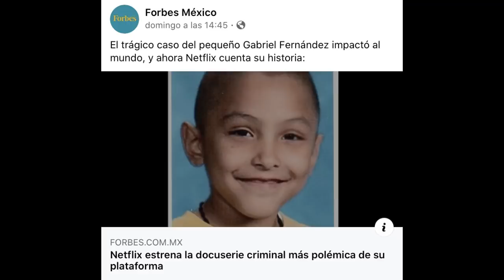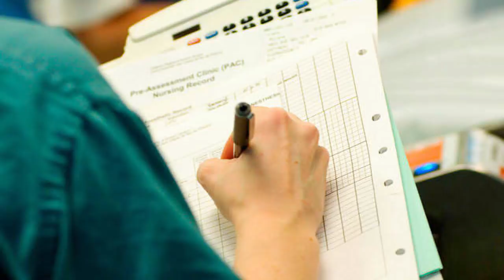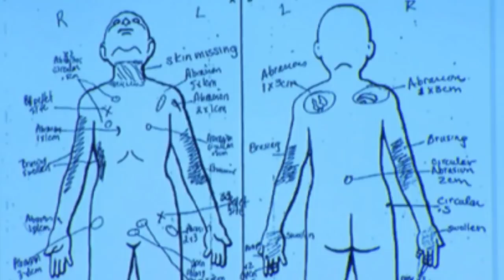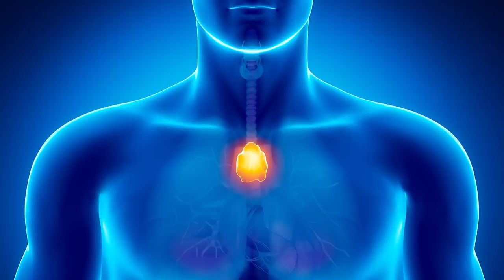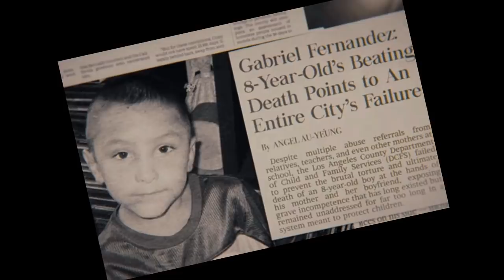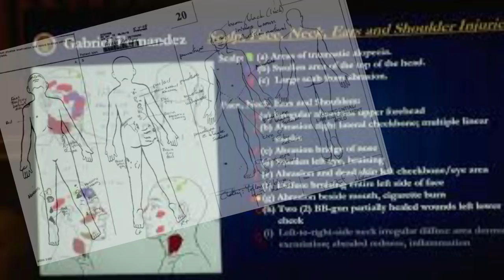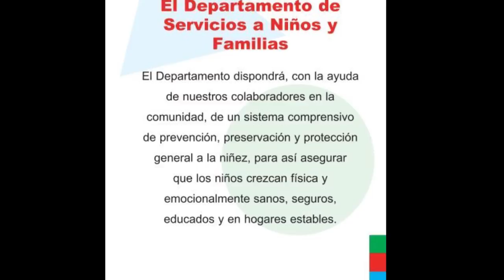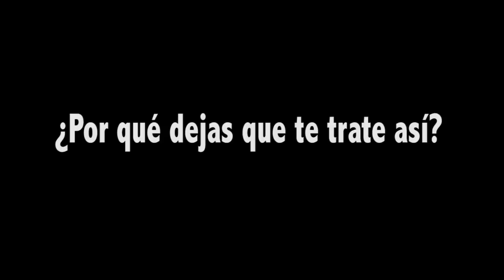EL DOCUMENTAL MÁS POLÉMICO DE NETFLIX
La noche del 22 de mayo de 2013 dejó marcada a la familia Fernández al enterarse que el pequeño Gabriel había muerto en circunstancias impensables.
El video contiene datos extraídos del documental "Justicia para el pequeño Gabriel", el cual se encuentra en la plataforma Netflix.